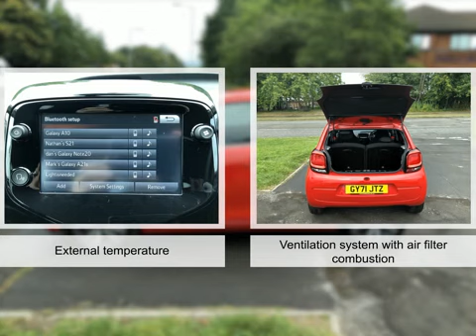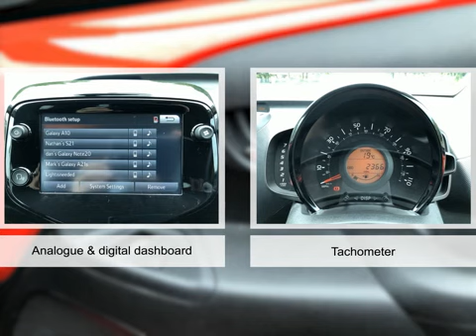For sale 2021 CITROEN C1 SHINE MANUAL PETROL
For sale GY71JTZ a 2021 CITROEN C1 SHINE MANUAL PETROL with 2501 miles for only £11995. Don't miss out on your next used car come down and test drive it today!